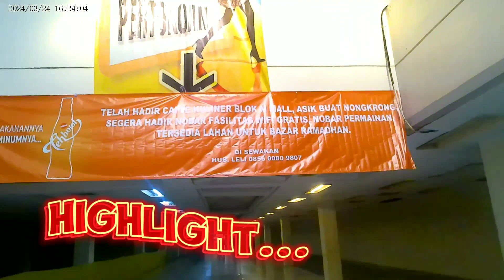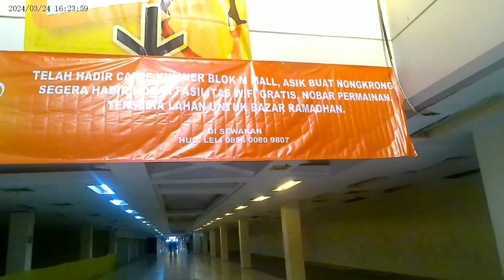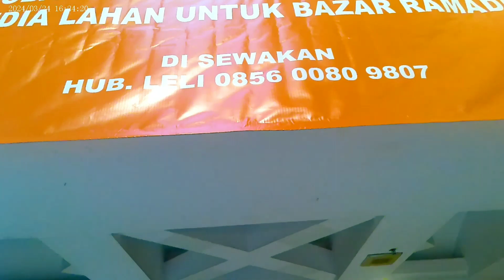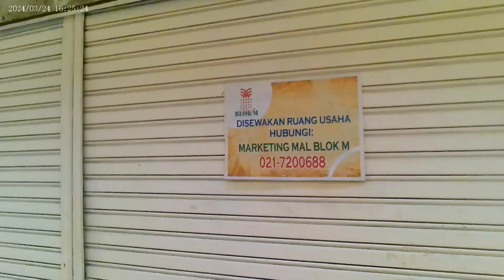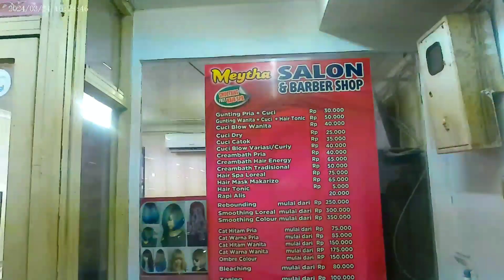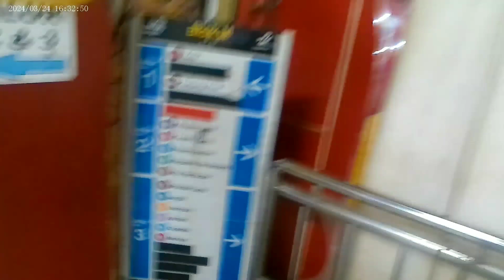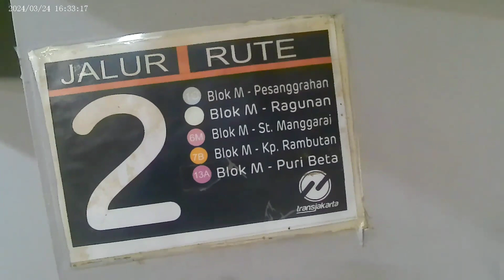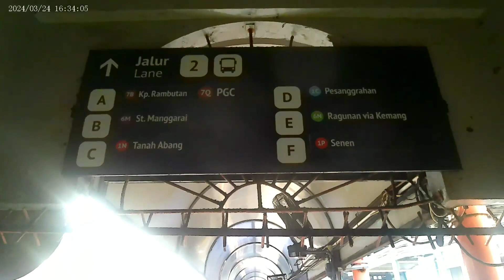Telah Hadir Tempat Nongkrong Asyik Di Blok M Mall | Katanya Bisa Buat Karaoke | Daftarkan Usaha Anda